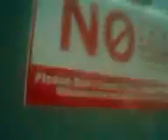Raffy Aliwalas - Dear Kuya (Live at Xsite Festival Mall 2015)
July 10, 2015 at Xsite Tom's World, Festival Supermall Alabang, Muntinlupa City.